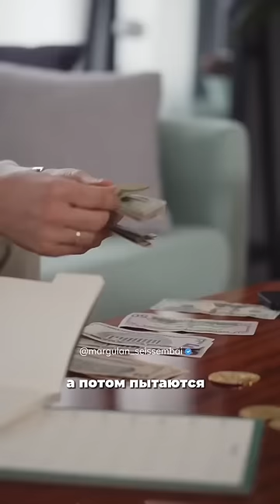Откладывайте свои деньги | Маргулан Сейсембаев